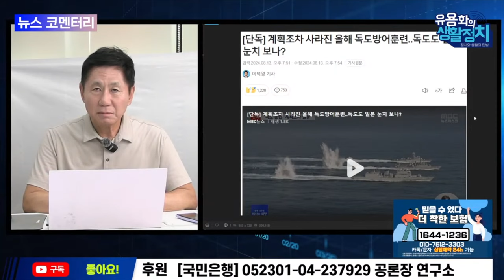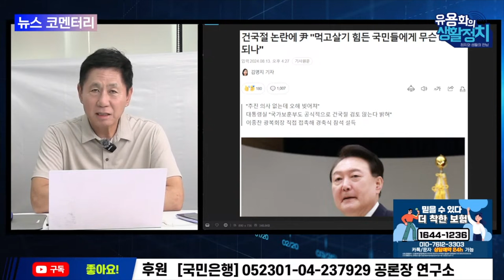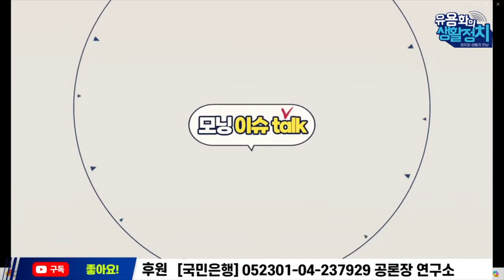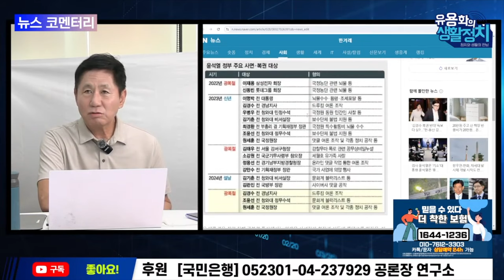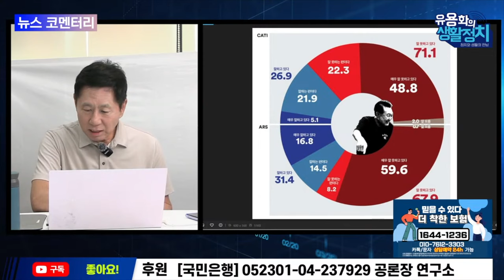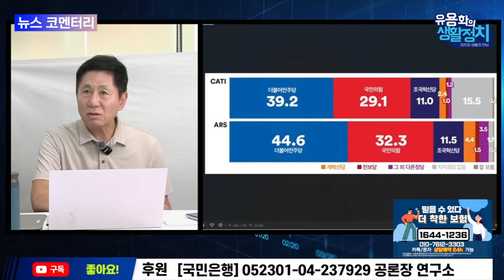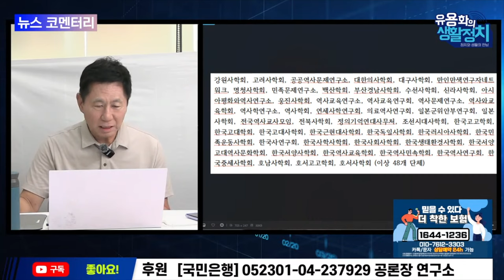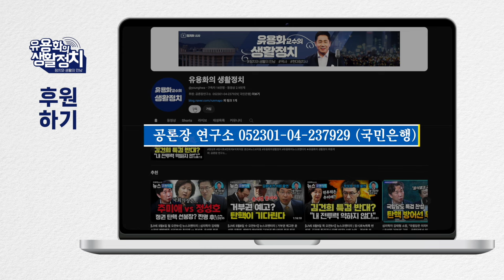김형석 부적절 74.5% 윤석열 긍정 26.9% [뉴스 브리핑]